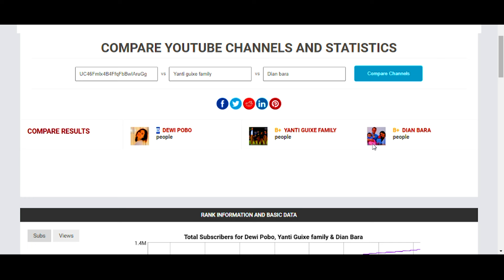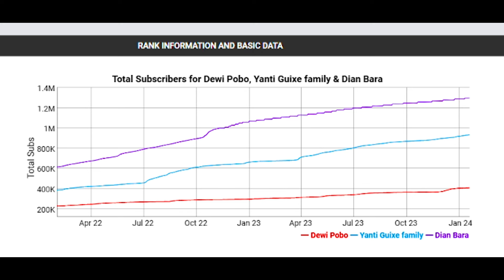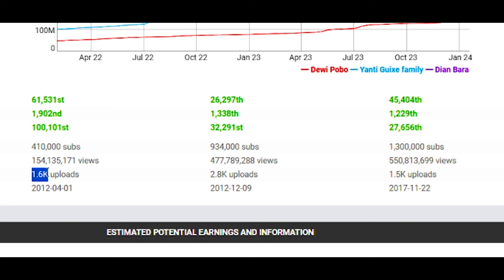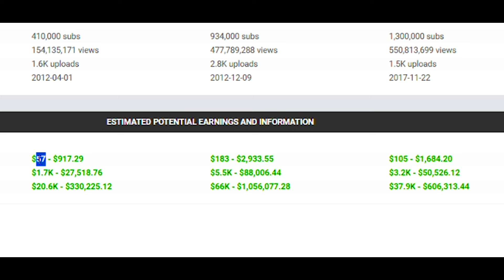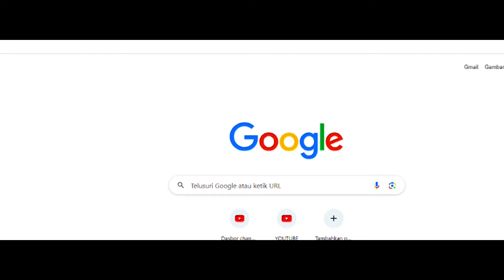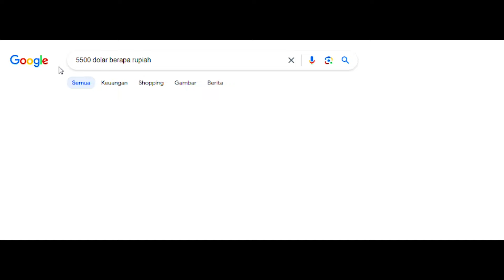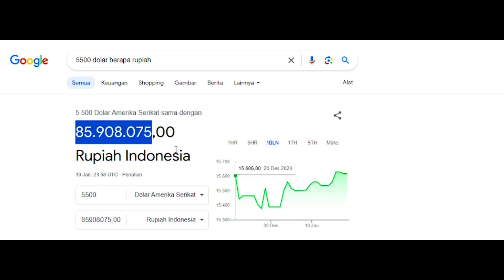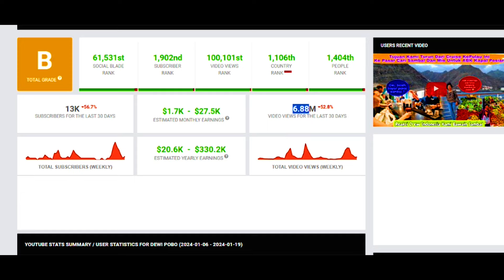SIAPAKAH YANG UNGGUL ? Gaji Youtube Yanti Guixe family VS Dian Bara vs Dewi Pobo 2024